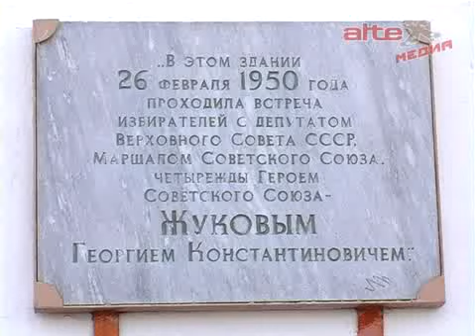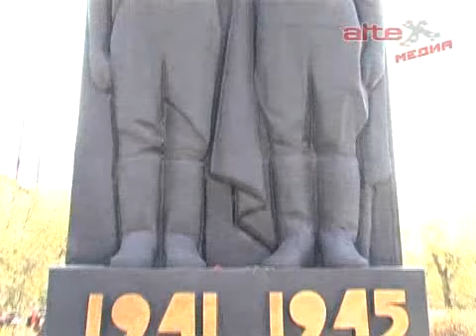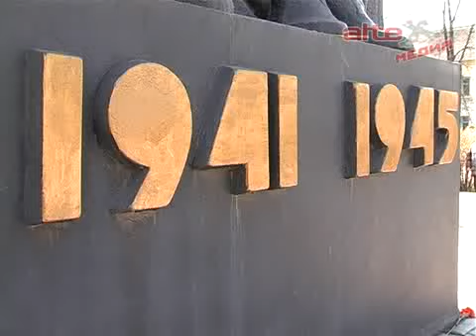Равнение на победу!